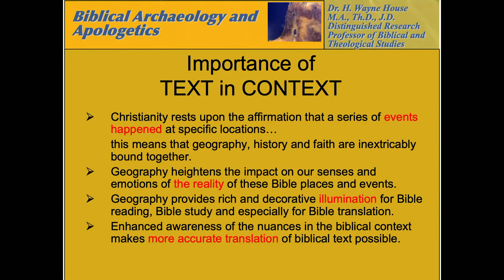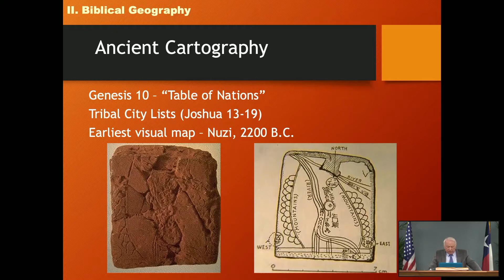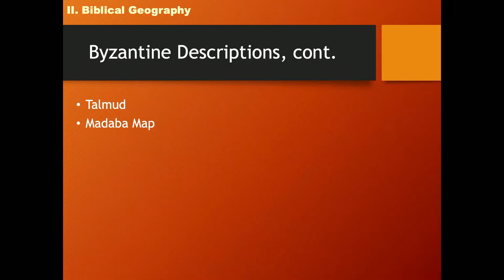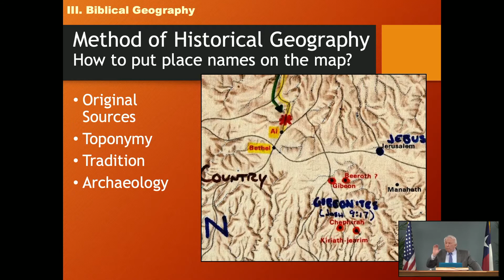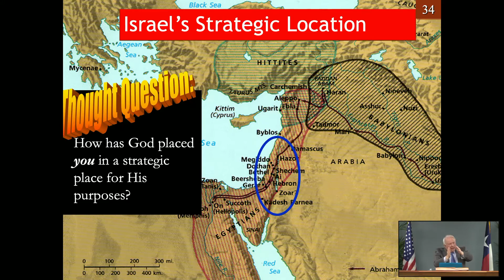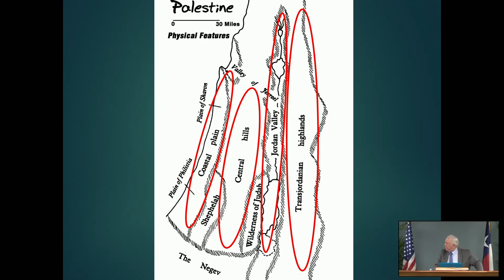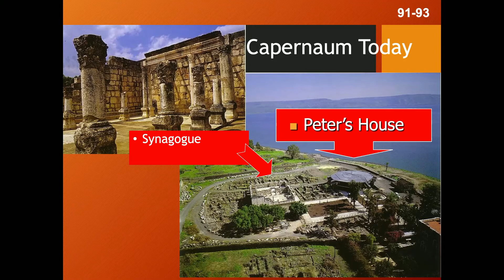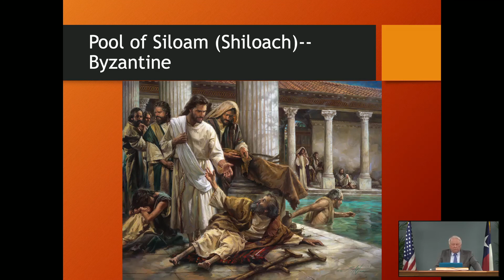Guest Speaker H. Wayne House - Archaeology and Geography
Guest Speaker H. Wayne House - Archaeology and Geography. February 10, 2022